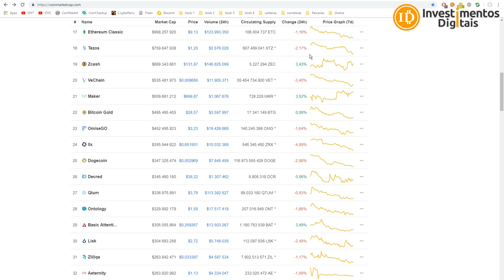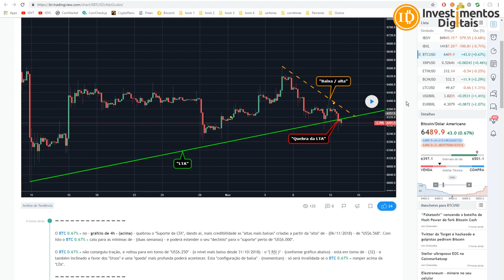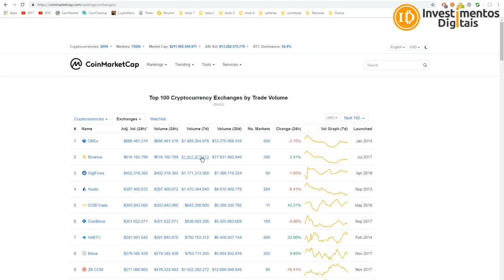São Gerados $11 milhões em Bitcoins Diariamente! Pq Não Sobe Então ? Huobi demite 60% Brasil!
Todo mercado está parecendo fraco como qualquer coisa, BTC não está mostrando nenhuma força e está parecendo fraco também, são gerados 1.800 novos Bitcoins diariamente, mais de $11 milhões de dólares, esses bitcoin estão sendo absorvidos pelo mercado basicamente no limite, então a faixa de preço não muda, a Huobi demitiu 60% dos seus funcionários no Brasil, outras exchanges estão sofrendo aqui no brasil vai restar somente as melhores.
Análise do Anderson
Bitconf Summer Edition Fortaleza
Evento Ecossistema Dia 01 Dezembro
​Compre Bitcoin / Ethereum / Litecoin / Bitcoin Cash na BitcoinTrade
Sua Conta em Dólar na Nuvem
INVESTIMENTOSDIGITAIS
Smart Cash - A Moeda Inteligente !
Grupo FREE Investimentos Digitais
CAMPANHA APOIO AO CANAL (ACESSO AO GRUPO PREMIUM)
Para Ajudar com NANO:
xrb_1zy6tte6yd4et5jsw5xjdxiapn4pqoti1nrm175k6te9b1eobt6fyb3f3qy4
Para ajudar o canal diretamente, endereço bitcoin:
16UPm99VYNS5hfQyecPDZFBAzL6GMmauv5
Para ajudar com Litecoin:
Li9eEi8eLgFg6Ub1jGyp6Mw72uBun5HniT